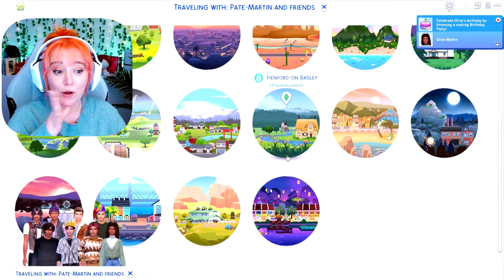Olive's All Grown Up! Family Tree Legacy Challenge Gen 1 Ep 18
What do we do about Payton? Prom, Graduation, & our birthday all in one episode! I can't wait for Olive to FINALLY move out and explore the world! Also can't wait for you to meet some new neighbors I've created!

***WANNA MAKE A SIM THAT COULD MAKE AN APPEARANCE IN THE LEGACY CHALLENGE? UPLOAD TO GALLERY WITH MANDYRHENPC !

*also this shirtless man is actually one of the high school teachers husbands!!